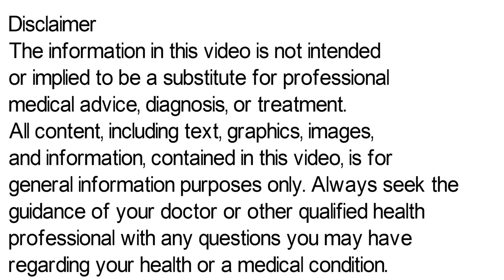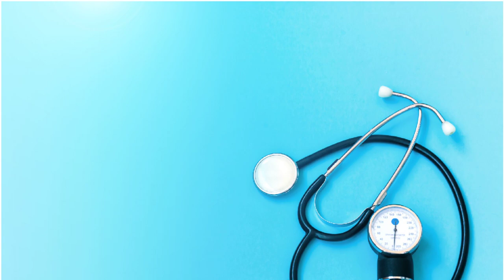Drotaverine Tablet | Drotaverine 40 mg Tablet | Drotaverine Tablet Uses, Side Effects in Hindi